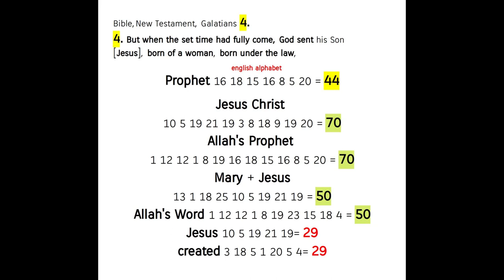Paul the apostle gets exposed by Allah ! New Testament, Galatians 4:4